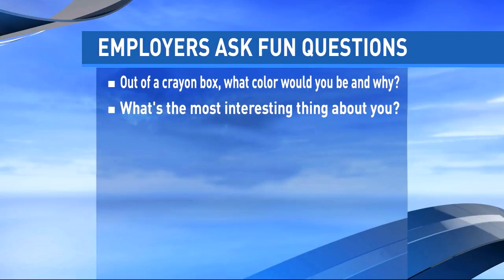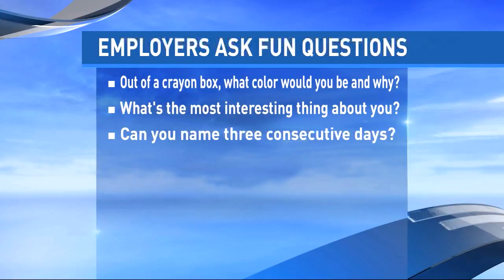ASWERING DIFFERENT QUESTIONS